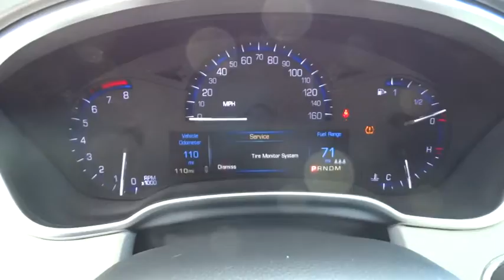2015 Cadillac SRX Los Angeles, Woodland, Beverly Hills, Thousand Oaks, Van Nuys, CA 850327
2015 Cadillac SRX